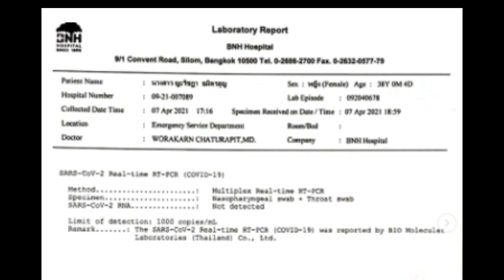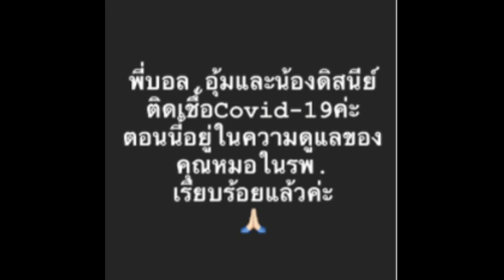ช็อกวงการต่อเนื่อง อุ้ม ลักขณา ไม่รอด ประกาศข่าวร้าย ติดเชื้อทั้งครอบครัว!!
ข่าวดารา อุ้ม ลักขณา
ช็อกวงการต่อเนื่อง อุ้ม ลักขณา ไม่รอด ประกาศข่าวร้าย ติดเชื้อโควิด 19 ทั้งครอบครัว!!